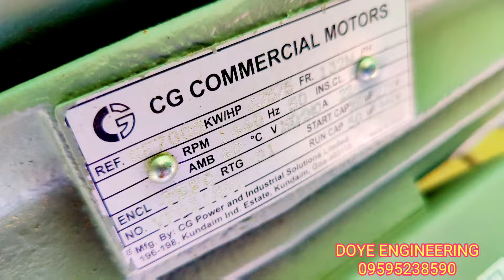press machine (5 HP 1 phase motor )9595238590